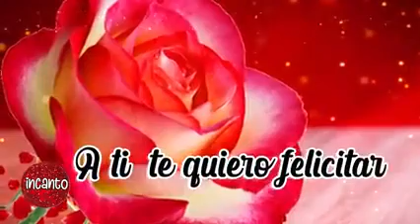Feliz día alas mamá hoy y siempre 🌹🌹🌹🌹🌹